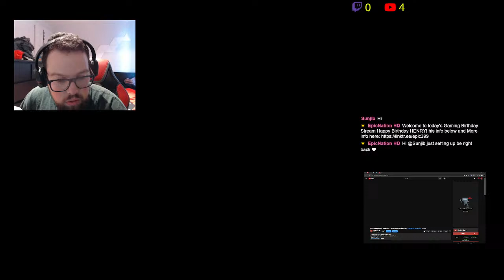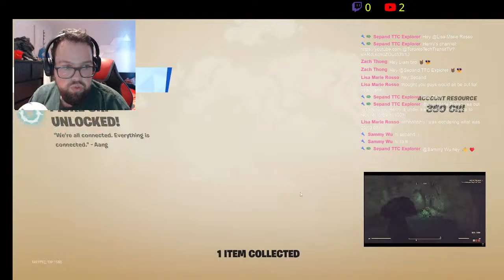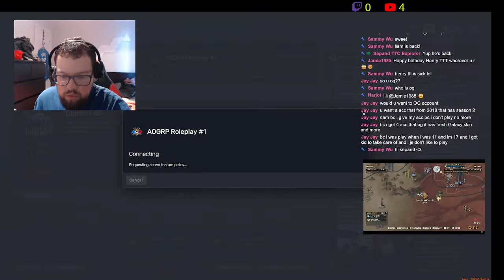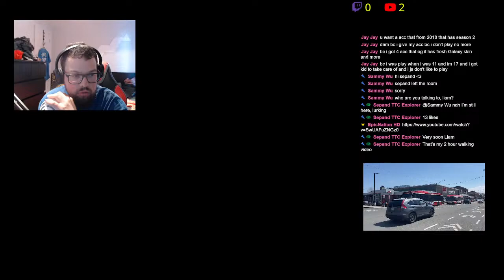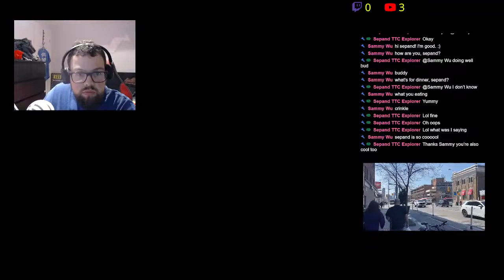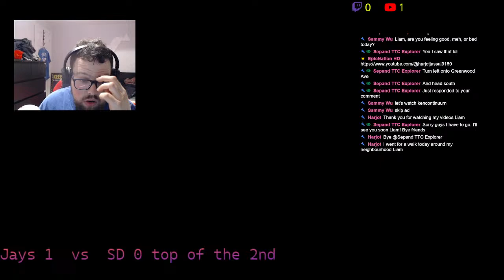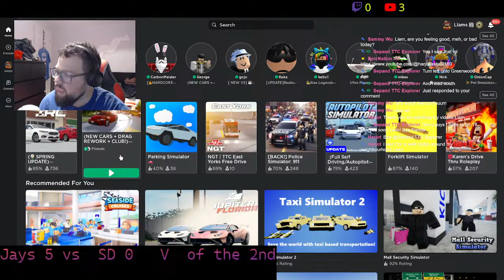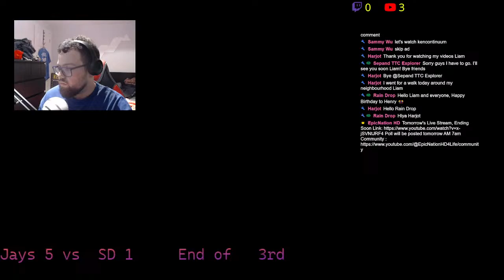[Chill Stream] Playing Games Just chatting Happy birthday Henry @TorontoTechTransitTV 4/19/24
Checkout Henry!
+-Fan Group:+
=Socical Media=
Fortnite Username Liam_399 or Jedi_Liam_399

Roblox Info
Mc Info:
                                              Server infomation
Server ip:  play.Unrealtactical.com
Server Port: 25600
Gunner's Youtube  @CoolGunner
AOGRP INFOMATION!
Must be in their Discord and be a verified member!
To Play on the Five M Server